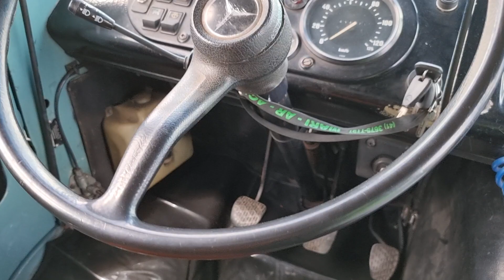Mercedinha 708E baú à venda em Caruaru24/04/2022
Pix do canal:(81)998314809